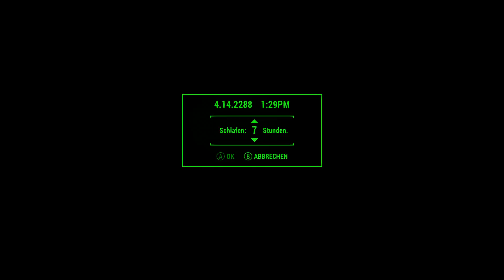Fallout 4 + Mods [098] - Sexy Biest und beste Einbrecherin der Welt (Automatron) | Let's Survive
Epic - RPG von Bethesda Game Studios
I ♥ Bethesda

USK:18